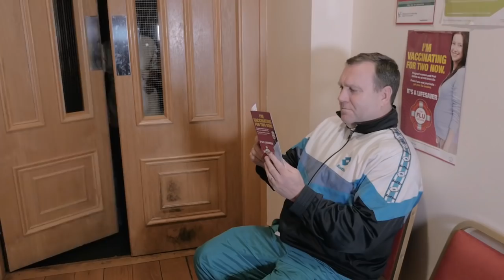The Snapper Walterstown Oscarz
Winner Best Movie
Best Actress Award For Helen O Sullivan
also nominated for Best Actor (Kenny Keegan), Supporting Actress (Lil Hennelly), Producer (Lil Hennelly), and Location